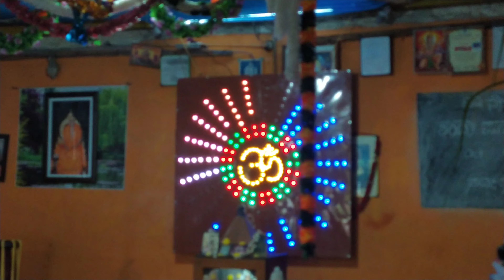Gana vaibhava... Star vlogs in tulu... Yakshagana... Bhagavathike... Harsha bhagavathike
Gana vaibhav
Star vlogs in tulu